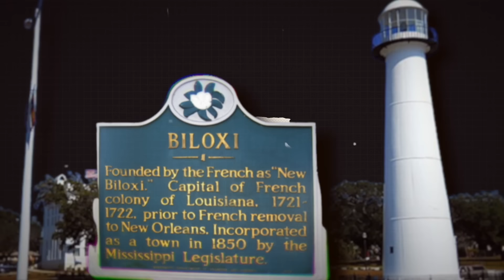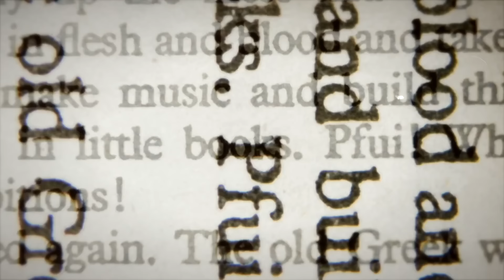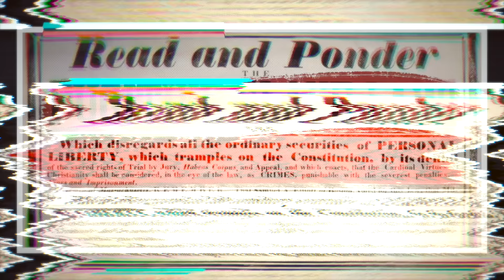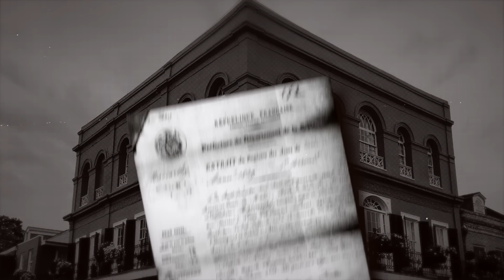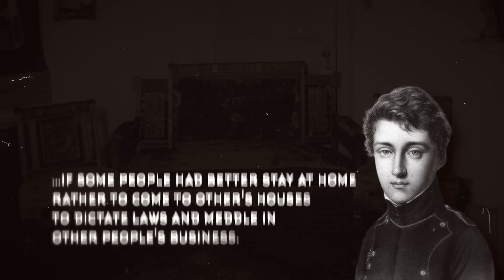This Slave Owner Did Things Beyond Human Comprehension (Warning* Graphic Content)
Delphine Macarty Lalaurie was the daughter of Louis Barthelemy de Macarty, an officer of the French army. She belonged to the Creole class of people, descended from French and Spanish colonists who had arrived in the United States in the 1700’s. Both she and her family benefitted from the exploitation of enslaved people on their sugar  and cotton plantation. Delphine was also wealthy in her own right; following her mother’s death she received a sizable inheritance including a plantation on the Mississippi River, livestock, and farm equipment. Indeed, Delphine was much admired; it was said that the Queen of Spain deemed LaLaurie so beautiful that she granted a pardon to her Spanish first husband, who had married without the permission of the Crown.

Having first been married to  prominent soldiers and businessmen, Delphine was twice widowed before she married Dr Louis LaLaurie, twenty five years her junior, who had travelled from France to set up a medical practice. In her first year of marriage, when she resided with her husband on their Mississippi plantation. Delphine was investigated for cruelty towards her slaves; thereafter, she sold six enslaved people to a friend, most likely to avoid further scandal.

In 1831, the Lalauries moved into their infamous house at 1140 Royal street, in the fashionable Vieux Carre district. Here the LaLaurie’s formed a part of elegant New Orleans society, holding extravagant parties for their neighbours. Yet behind this supposedly respectable façade, Delphine hid a cruel and possibly unstable streak. Some accounts report that a young, enslaved girl fell from a window in the LaLaurie New Orleans home and tragically died. A neighbour suggested that Delphine may have been at fault, chasing the unfortunate girl with a cowhide whip in her hand. However, the local authorities deemed that the child’s death was accidental and did not hold the LaLauries responsible